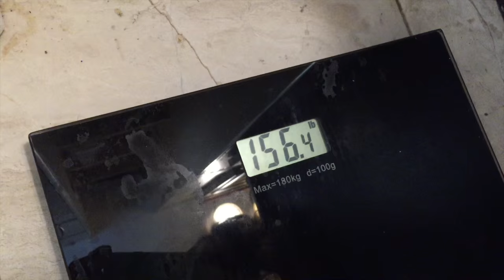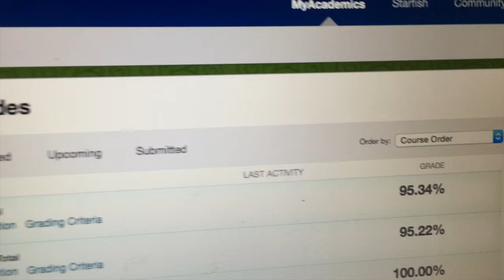BP- Ep. 30: MAKING MOVES & DEADLIFTING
Hope you enjoyed more of the vlog style of video for today! Let me know if you guys would like to see more videos like this?! Thank you all for the continued support :)

Oberon: Instagram: FIT_KING_OB